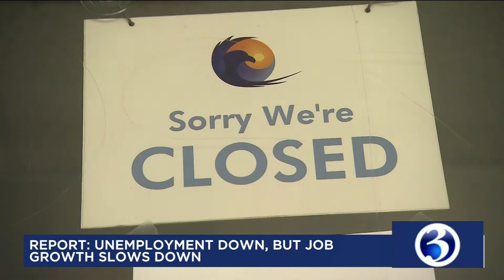Your October 2 evening Channel 3 Eyewitness News Update